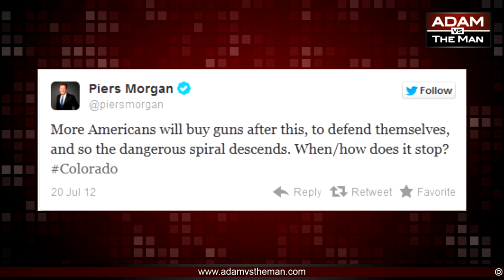The James Holmes shooting conspiracy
AVTM #76 Boycott Hollywood!